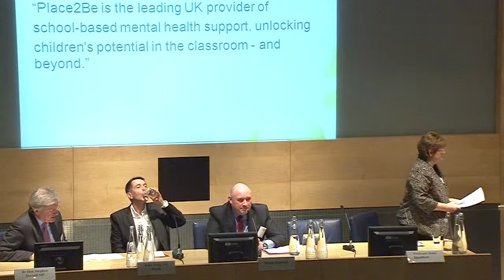Raising Aspirations, Access and Achievement for All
Professor Sonia Blandford, Founder and Chief Executive Officer at Achievement for All 3As talks at Place2Be head teacher forum.